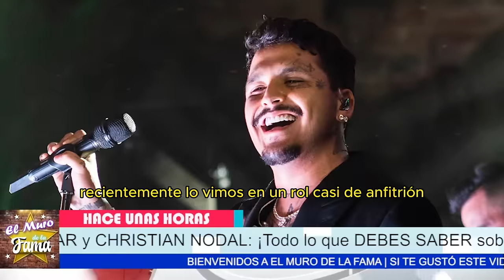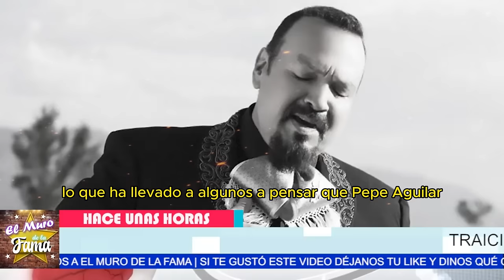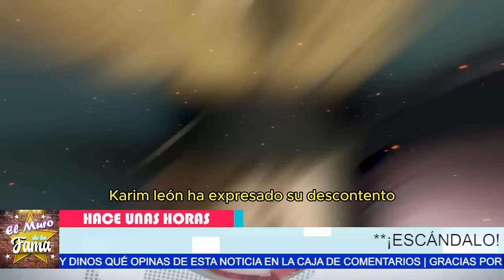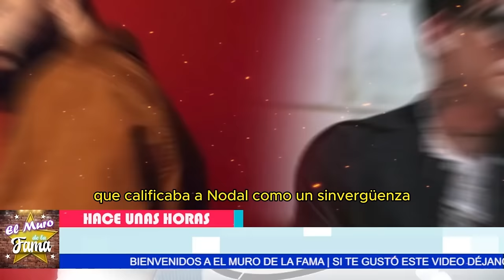😖TRA1C1ÓN al DESCUBIERTO:PEPE AGUILAR No S0P0RTA La Presencia de Christian Nodal y le da la Espalda😪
"La reciente aparición de Pepe Aguilar en la fiesta de cumpleaños de Karim León podría ser la gota que colme el vaso en su tensa relación con Cristian Nodal. Hay quienes especulan que esta acción representa una traición directa a su yerno, lo que podría fracturar aún más los ya frágiles lazos entre ellos."
"Pero claro, si Pepe y Cristian logran superar estas diferencias y trabajar juntos, podrían combinar sus talentos y conexiones en el mundo de la música regional mexicana para alcanzar nuevas alturas. La colaboración entre ambos podría traer grandes beneficios y resultados sorprendentes para sus carreras y la industria en general."

Entertainment
Television program
noticias de espectaculos
espectaculos noticias
noticias de la farandula
tv mexicana
Televisa espectaculos
chismes
escandalo de los famosos 2024
farandula 2024
chisme de farandula
karol tamiko
programa hoy
suelta la sopa
polemica
Ventaneando